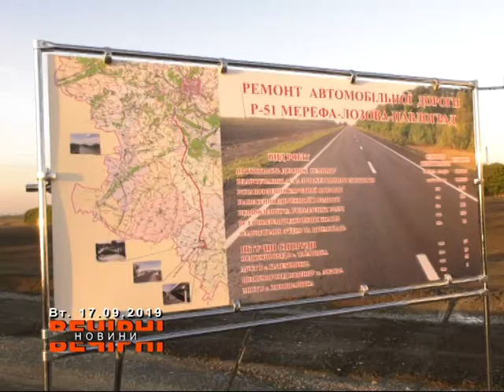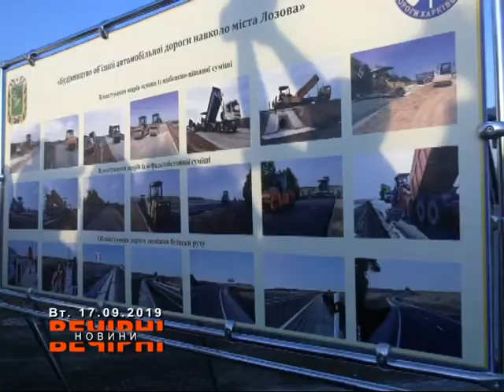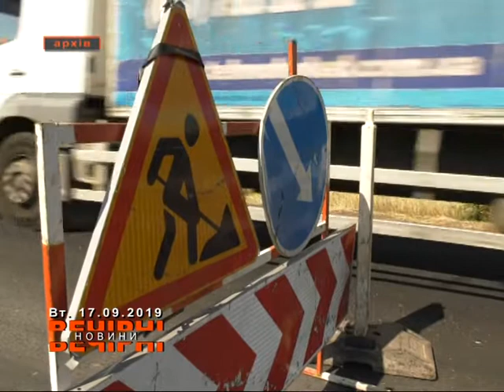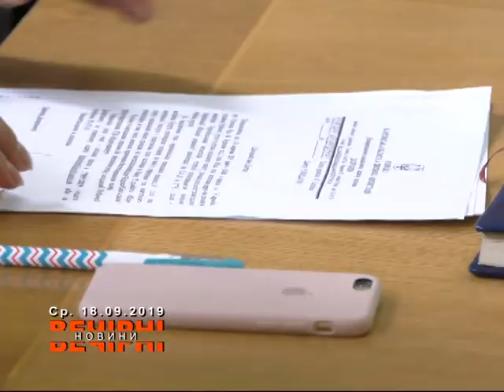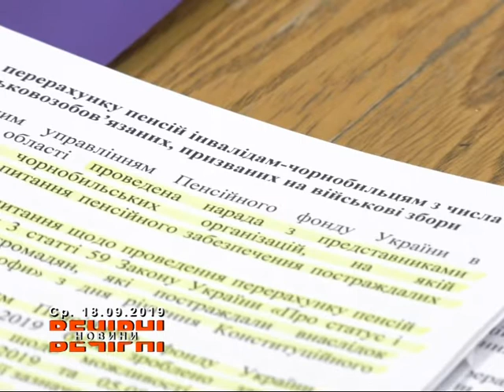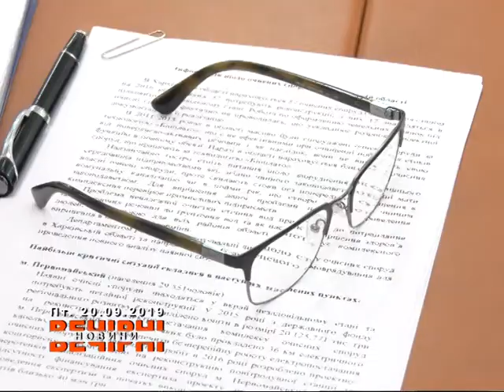ВЕЧІРНІ НОВИНИ. Дайджест (ефір від 22.09.2019)